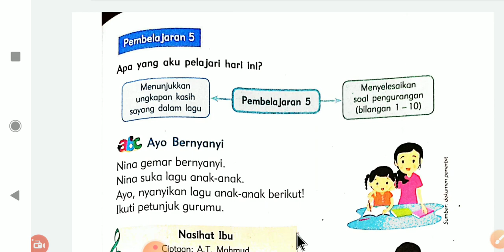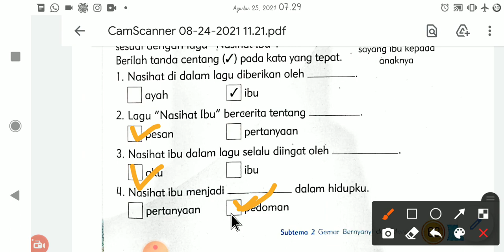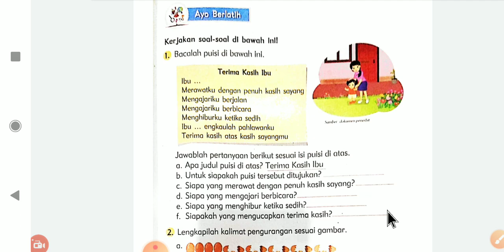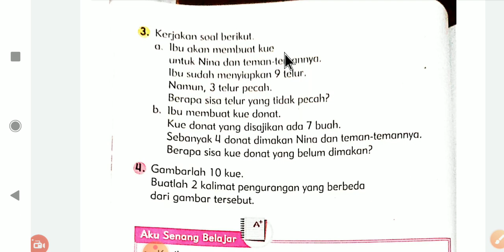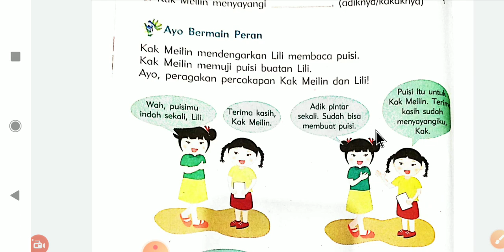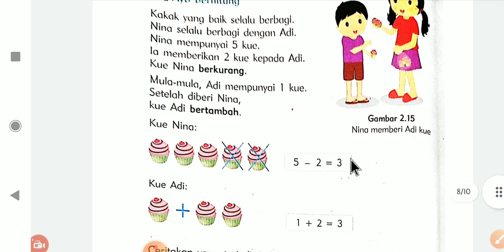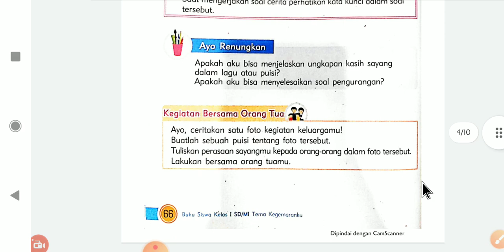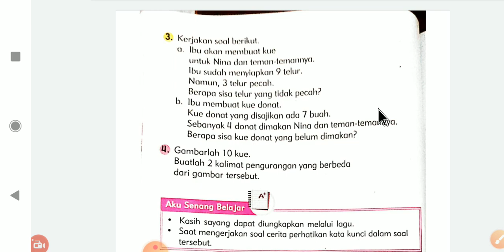Tema 2 Kegemaranku Subtema 2 Pembelajaran 5 dan 6